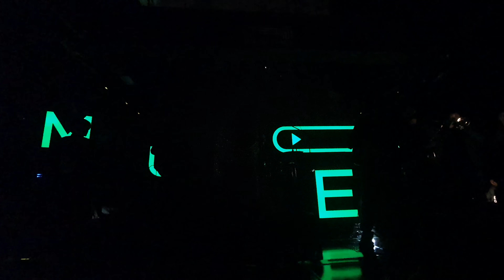191031 서울상경음악단 - 신촌블루스 @ 현대카드 언더스테이지 MUZE ON 뮤즈온 2019